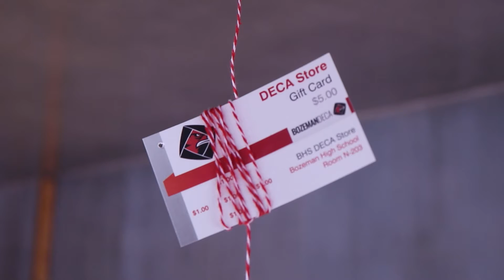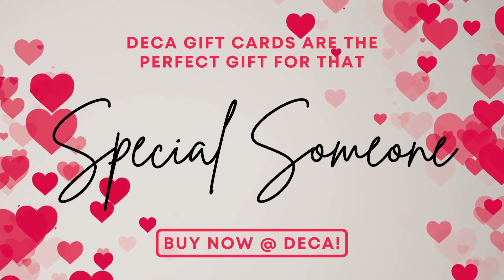Deca Valentine's Day